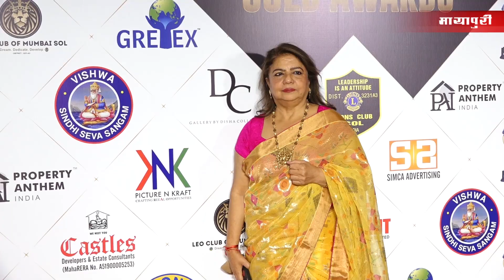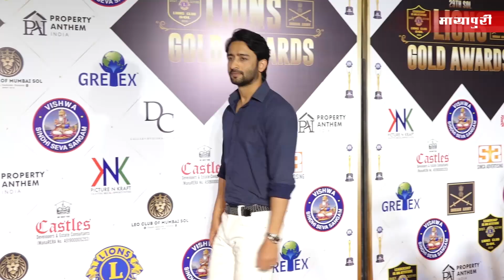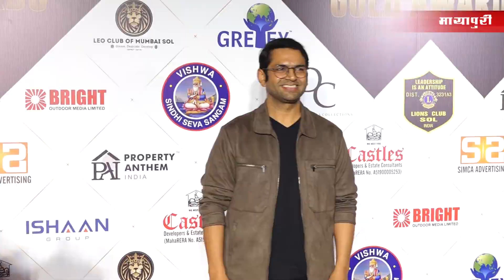29th Edition Of Lions Gold Awards 2023 | Rupali Ganguly | Hina Khan | Mohit Malik | Rakul Preet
29th Edition Of Lions Gold Awards 2023 | Rupali Ganguly | Hina Khan | Mohit Malik | Rakul Preet